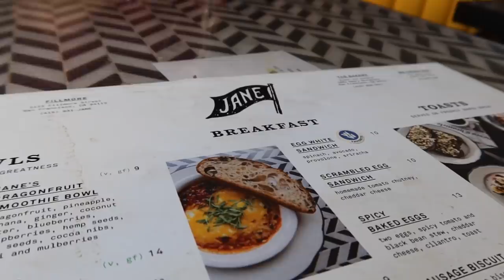¿Que hacemos? NOS VAMOS DE SAN FRANCISCO...😢